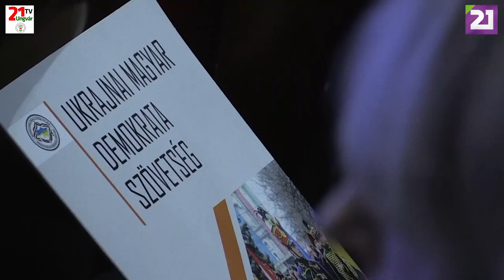TV21 UNGVÁR - MUTASSUK MEG, HOGY VAGYUNK! (ZUBÁNICS LÁSZLÓ)